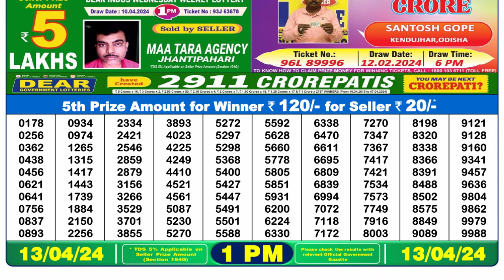Dear Lottery Sambad 1pm today 13.04.24 Nagaland State Lottery Result